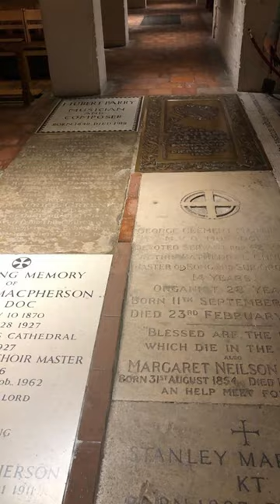St. Paul's Cathedral Crypt in London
This is St. Paul's Cathedral Crypt in London, the final resting place for notable figures from British history. One of the largest crypt’s in Europe. The cathedral itself is over 1,400 years old.